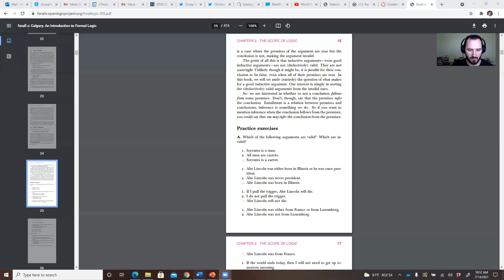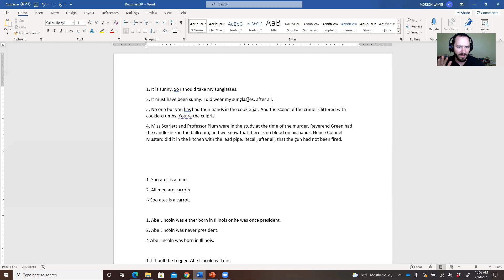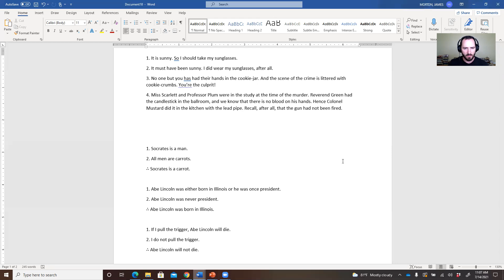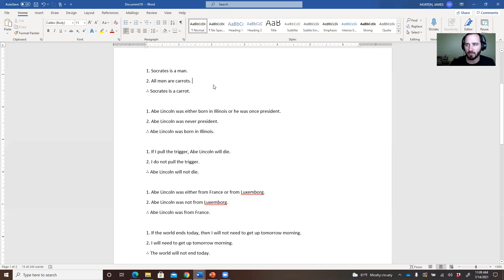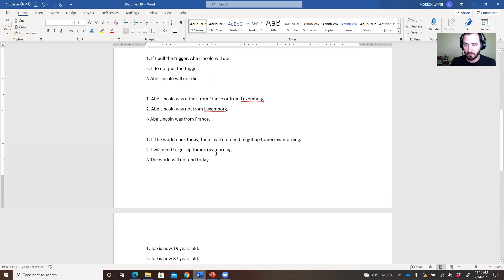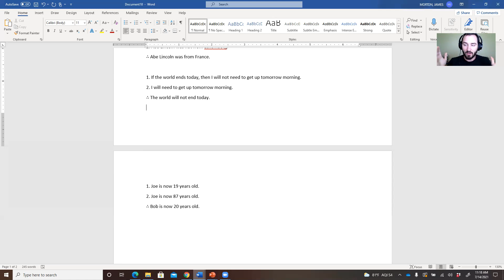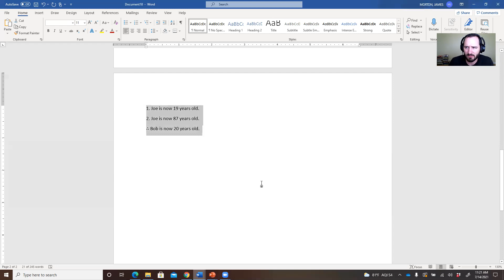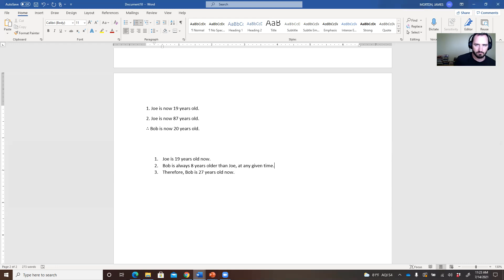Working Extra Logic Problems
In this video I work the extra problems from the supplemental logic textbook "For All X."